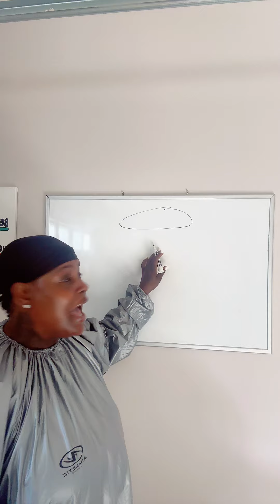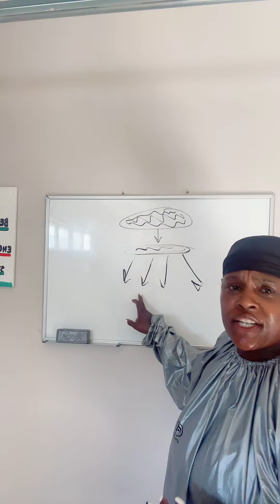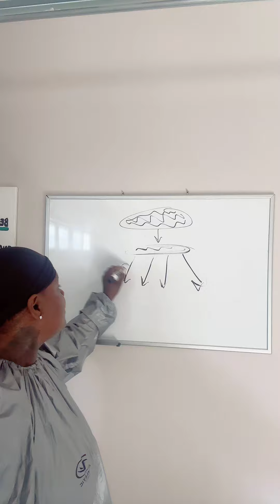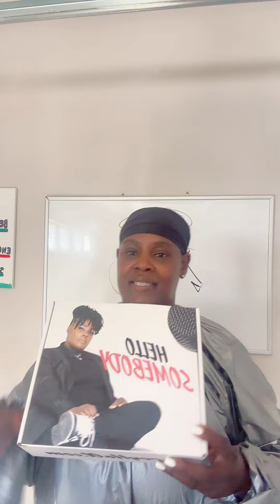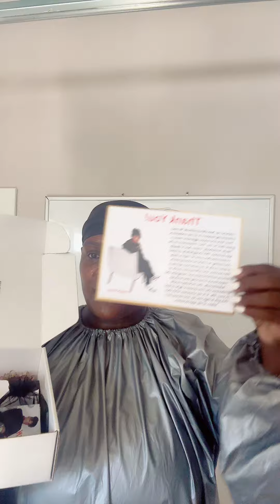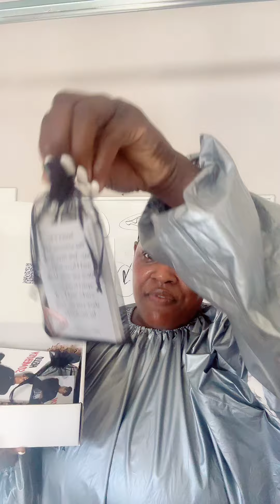Mental & Spiritual Health Hour With Street